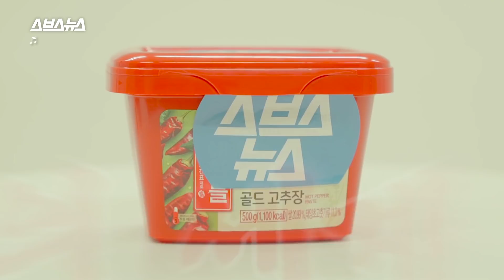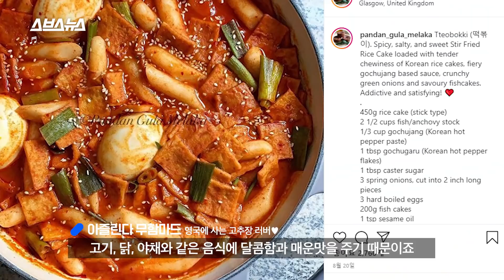고유 명칭 'Gochujang' 그대로 세계 표준이 된 ★월클★ 고추장 / 스브스뉴스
고추장이 '제43차 국제식품규격위원회(Codex)' 총회에서 세계규격으로 채택됐습니다. 그동안 고추장은 'red chili paste', 'red pepper paste' 등 다양한 이름으로 불렸습니다. 하지만 이번에 고추장이 세계규격으로 채택되면서, 우리나라 고유 명칭 'Gochujang'을 공식적으로 사용할 수 있게 됐습니다. 수출 역시 간편해졌습니다. 한국인의 맛 고추장과 관련된 좋은 소식을 영상으로 확인해보세요.

Gochujang was finally adopted as a universal food standard at the '43th International Food Standards Committee (Codex). After being referred to many names like 'red chili paste' and 'red pepper paste', it has finally succeeded in being called by its unique Korean name, 'Gochujang'.
Here all about the good news through the video.